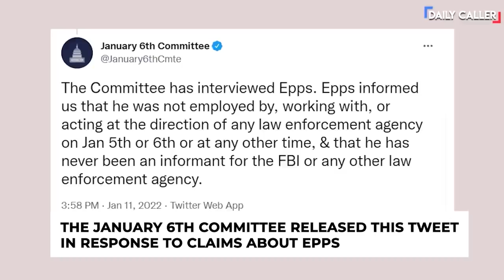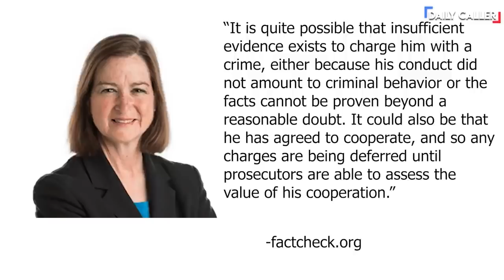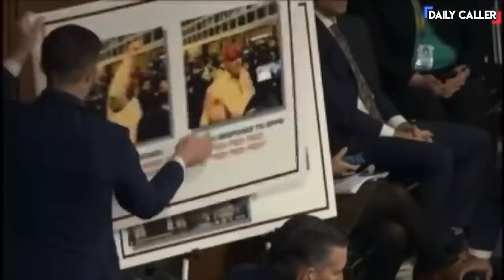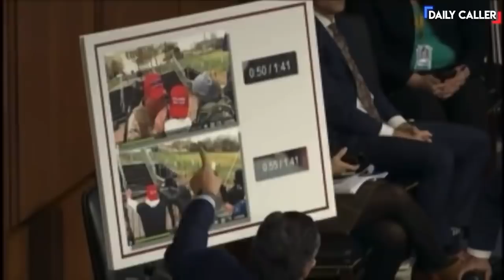Trump Breaks Silence On Ray Epps And January 6th At Arizona Rally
Former President Donald Trump asked questions about Ray Epps and other allegations of government involvement in January 6th.